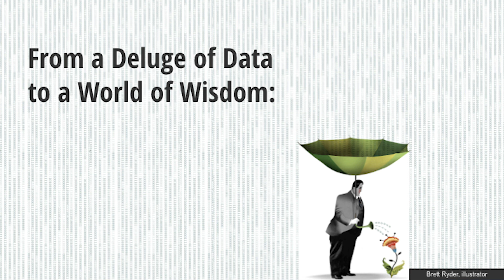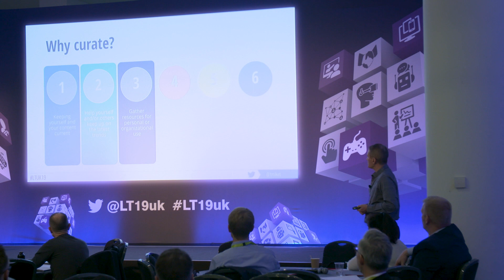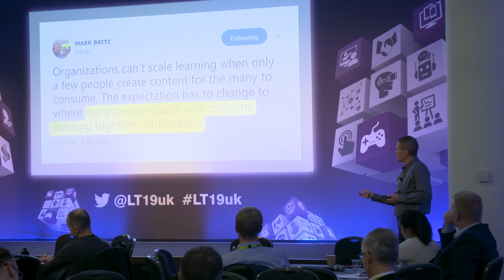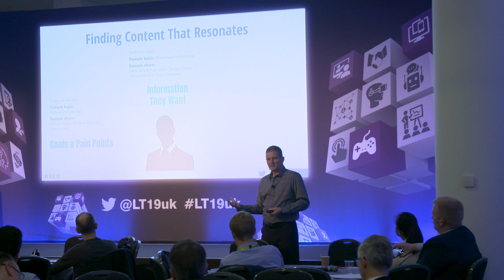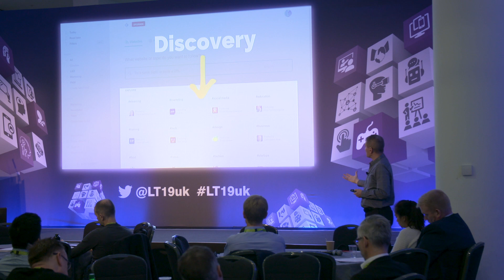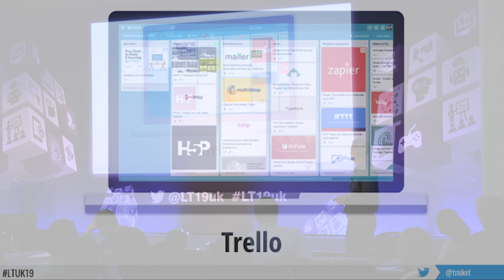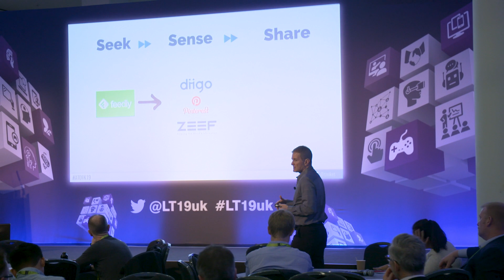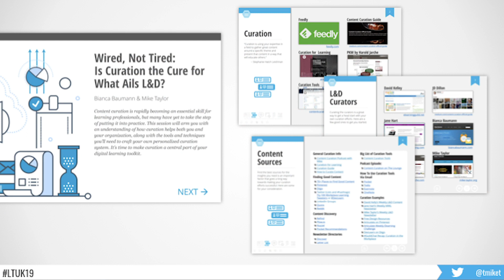Mike Taylor - Curation - LT19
Wired, not tired: is curation the cure for what ails L&D?

Mike Taylor, Learning Technology Director,  Mindset Digital

Content curation is rapidly becoming an essential skill for learning professionals, but many have yet to put it into practice. This session will arm you with an understanding of how curation helps both you and your organisation, along with the tools and techniques you’ll need to craft your own personalized curation system. You’ll learn how using curation helps you move beyond the traditional packaging and delivery of content to provide better, more effective and more efficient solutions for learners and stakeholders.

• How and where to discover the most valuable content efficiently
• About crafting a content strategy plan to guide your curation efforts
• Creating a solid content curation strategy
• Tools and techniques for building your own personalized content curation system
• Strategies for becoming a trusted guide in your organisation and beyond